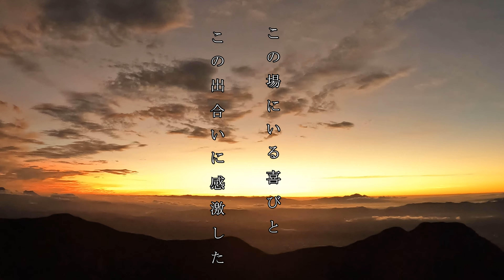パノラマ銀座・第２話【大天井岳】（天国のような稜線歩き）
燕岳から大天井岳へ
剣岳から穂高岳までしっかりと山並みを見ながら
まるでこの世のものとは思えない景色でした

次回の第３話は常念岳です